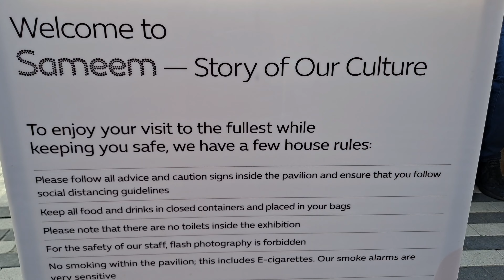Sameem | Tour of Arab Culture UAE